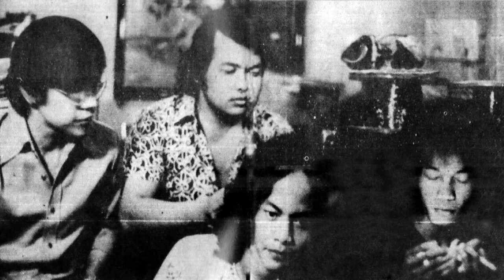HARRY ROESLI GANG - malaria (1973)